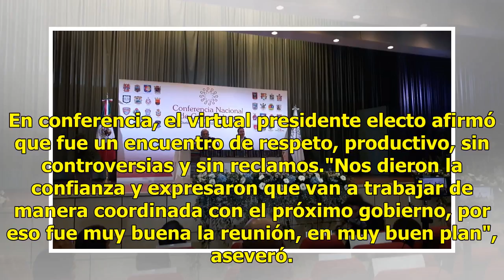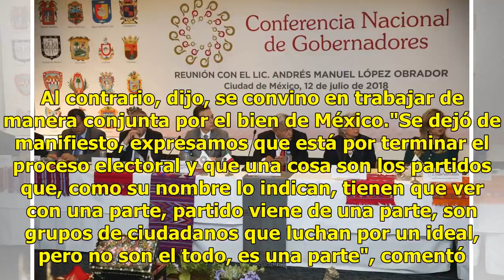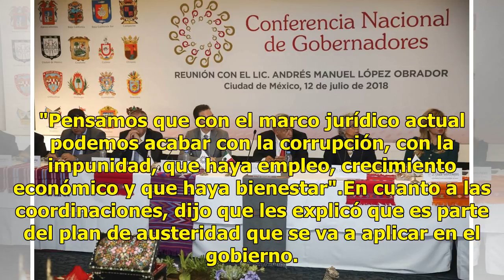Gobernadores pactan colaborar con AMLO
Ciudad de México.- Tras la reunión con la Conferencia Nacional de Gobernadores (Conago), Andrés Manuel López Obrador destacó que, pese a diferencias partidistas, existe el compromiso de trabajar en común acuerdo. En conferencia, el virtual presidente electo afirmó que fue un encuentro de respeto, pr...